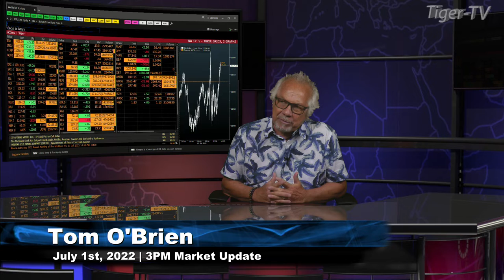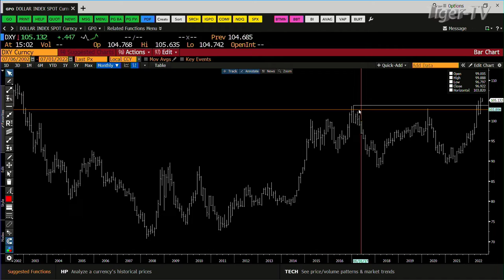July 1st, 3PM ET Market Update on TFNN - 2022